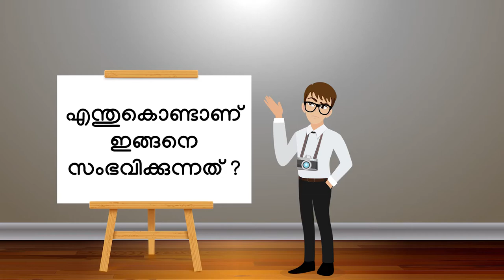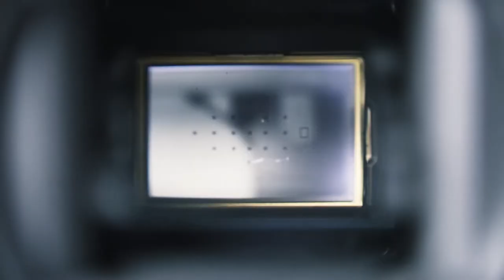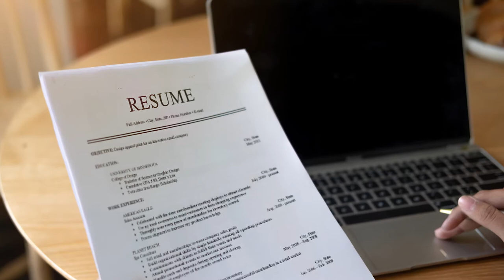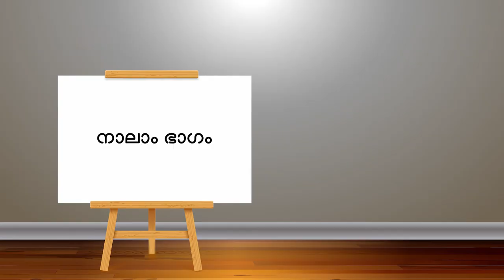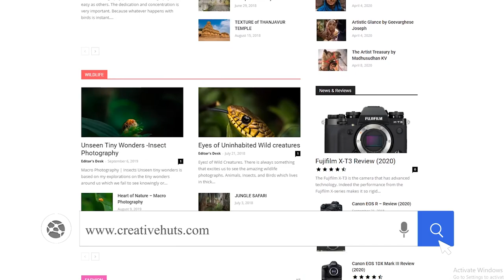How to Apply for Photography Jobs ? [Malayalam] | Photography Jobs in India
Learn more about how to apply for Photography Jobs and acquire a good career in Photography. This video will let you know what preparations one must make before one applies for the various jobs in photography.

0:00 - Introduction to Photography Jobs
1:39 - Formal Education
2:06 - Photography Education
2:30 - Resume Preparation
3:12 - Prepare a Portfolio